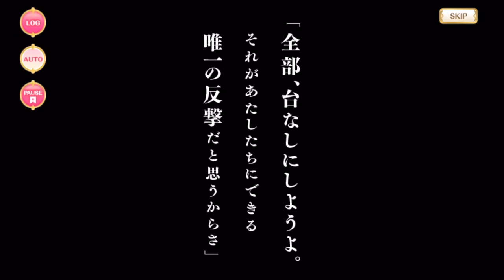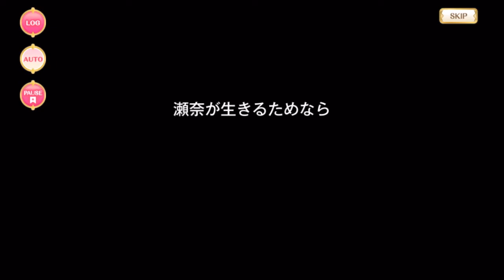マギレコ - 「サヨナラ・ストレージ」 イベント ストーリー ※BGMあり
The "Sayonara Storage" (or "Farewell Storage") event story.

00:00 - Part 1 (序 & 1～10話)
35:04 - Part 2 (11～20話)